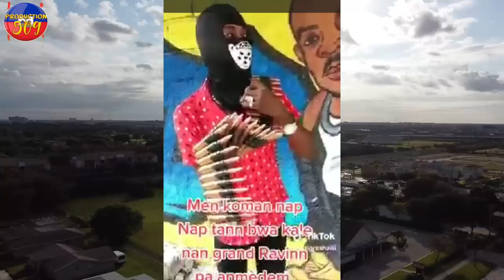ZEN PETE IZO BON SOU LAPOLIS Yo nan vilaj la b4ndi gran ravin resvwa 5 machin plen lajan gad bal b4